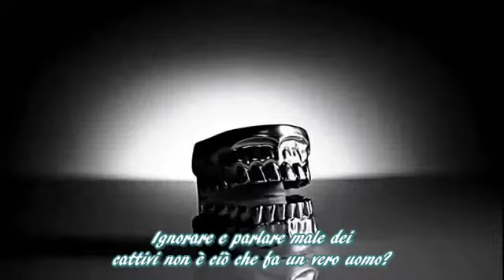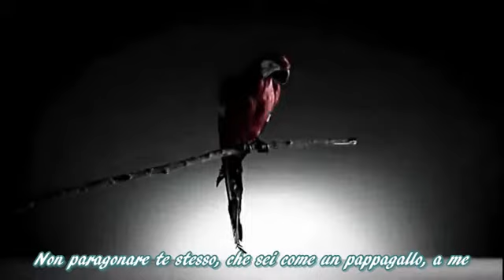B.A.P - No Mercy [SUB ITA]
Raw Video: LOENENT official channel

Per altri video kpop, traduzioni, drama e news dalla Corea visitate i nostro forum